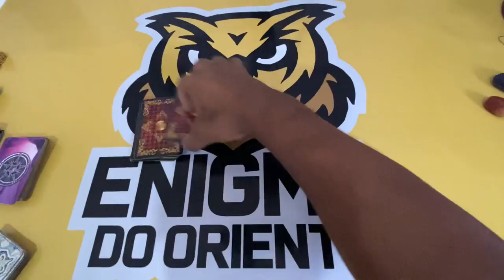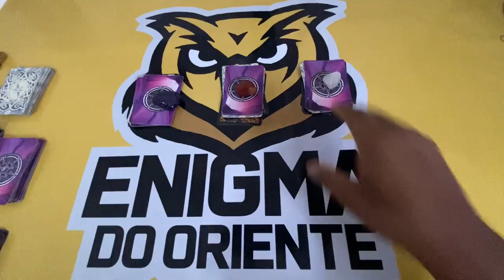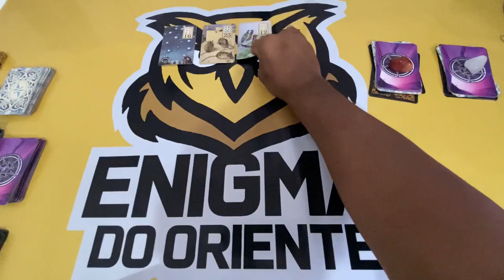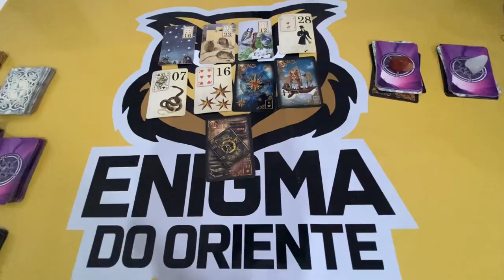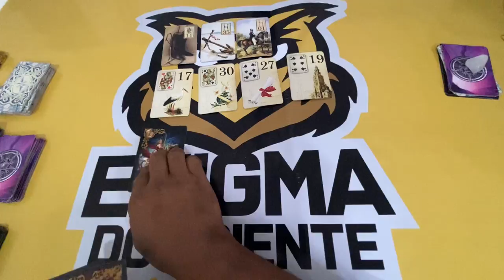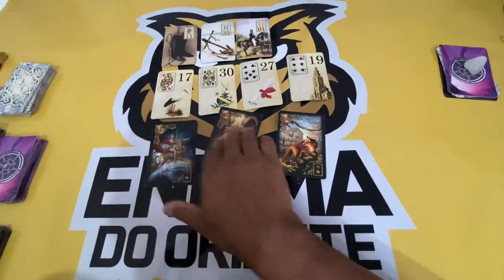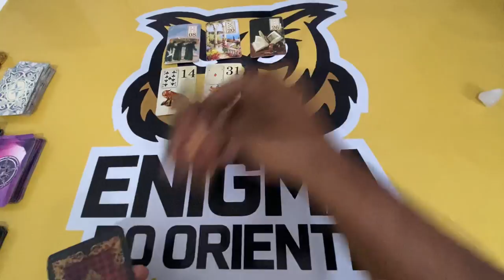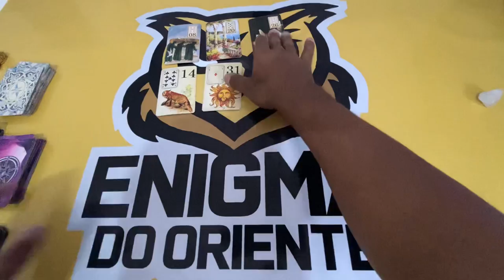ELE HOJE EM RELAÇÃO A VOCÊ! !!💘 [ Tarot Responde ] Tarô [Tarô ] Tarot